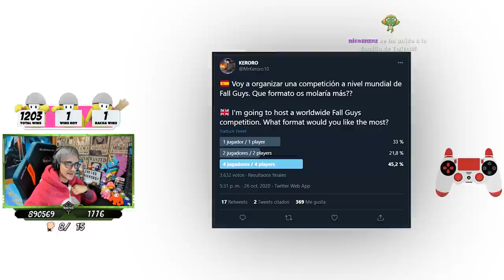RACHA DE 9 EN LA TEMPORADA 2 DE FALL GUYS